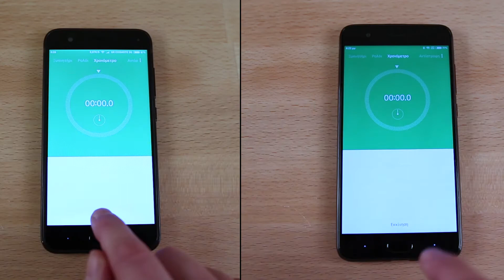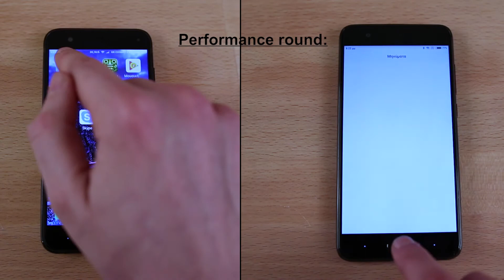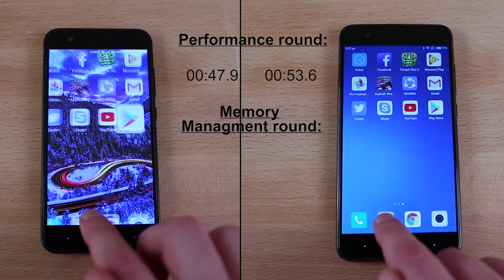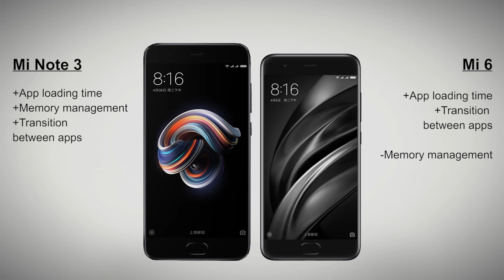Xiaomi Mi Note 3 vs Xiaomi Mi 6 - Συγκριτικό Ταχύτητας!